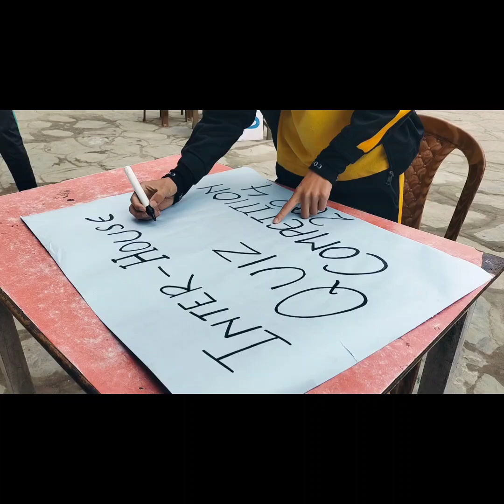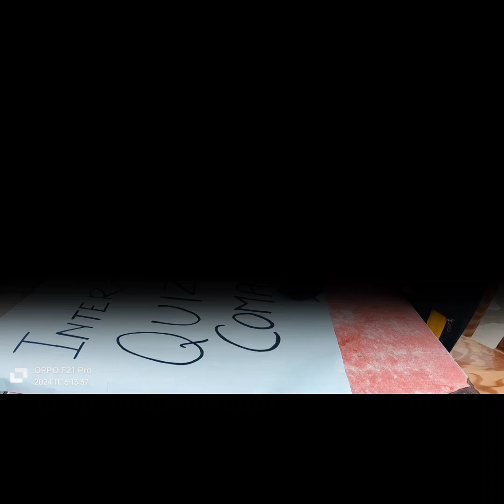inter house quiz competition#video#students#youtube#youtubevideo